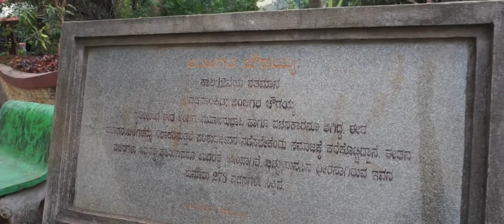Basavakalyan || in Ambigara chawdayya cave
Nijasharana Shri Ambigara Chowdaiya (also spelled Caudayya) was a saint, poet and social critic in 12th century India. He belong to Koli community and was a ferryman or boatman who went to Kalyan, joined the Virasaiva movement there and followed Lingayatism. Influenced by Basava, his somewhat crude writings were critical of the higher castes. He has been described by K. A. Paniker as the angriest of the poets in the vachana movement.Revered as a saint because of his 274 inspiring Pravachans, he also challenged those who harassed women and those he considered to be religious charlatans. He taught that god certainly dwells in the heart of one who is pure in thoughts, words and deed.

A cave is named after Chowdaiya on the outskirts of Basavakalyan in Karnataka and that state's Department of Kannada and Culture assists in the annual celebrations of his jayanti.

My First Vlog | Hamara Vlogs ||

Hello guys, this is my vlog here. I'm just starting my
YouTube journey from last few months. Here on this channel
I'll provide you better travel vlogs which you'll enjoy a lot.
suddenly fallen on this channel and watching this video,

vlogging
vloggers
vlogs
vloggers vlog
indian
flying beast
mumbiker nikhil
indian vlogs
my first vlogs
being vlogger
vikash karoriya vlogs
vikash karoriya
no.1 vlogger
new vlogger

my first vlog | my first blog | my first vlog today today my first vlog | vlog | viral vlogs | today viral vlogs

vlog,
my vlog viral,
today vlog,
daily vlog,
today viral vlogs,
vlogging,
viral vlogs today,
vlog kaise krte hai,
viral vlogs,

vlog viral | first vlog viral
today first vlog
vlog viral
👹☠️my first vlog viral ho ja, om heem cleem swaha 🤣🤣🤣😂😂😂☠️💀💀